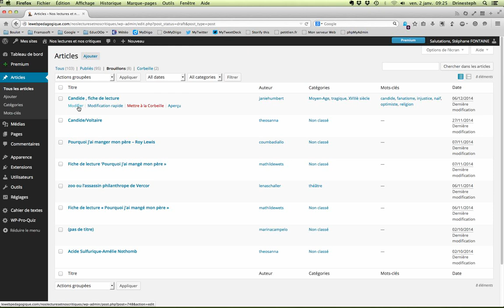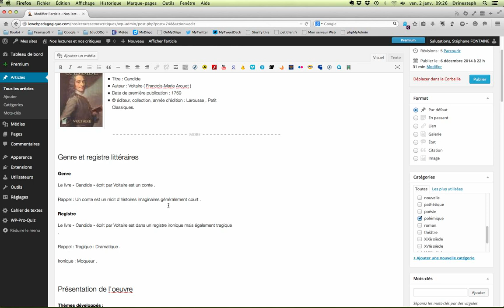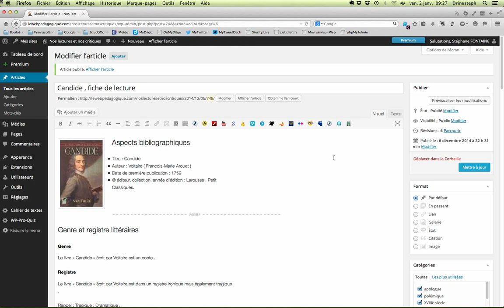Blog de lecture Mode brouillon